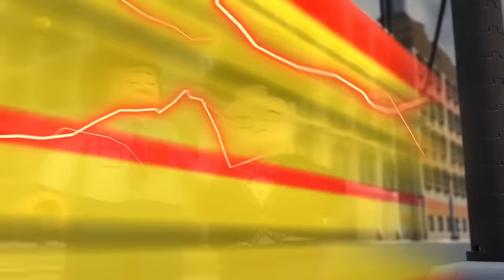Reverse Flash Saves The Day | Lego Dc Superheroes Flash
All the Rights Of this video is of Warner Bros. Animation